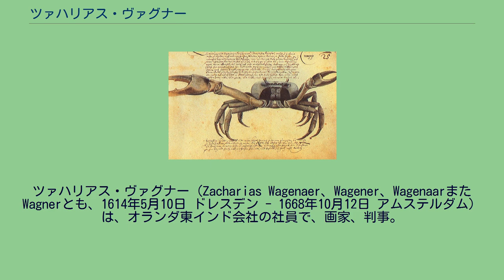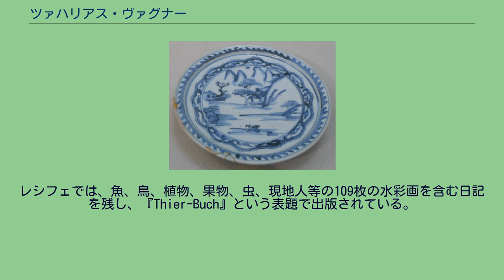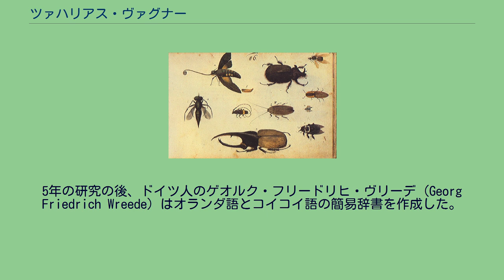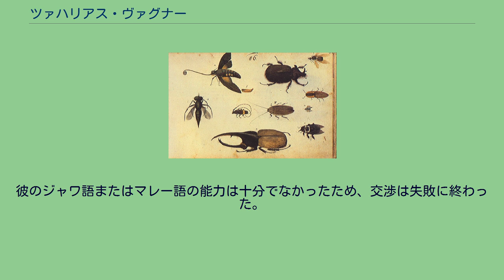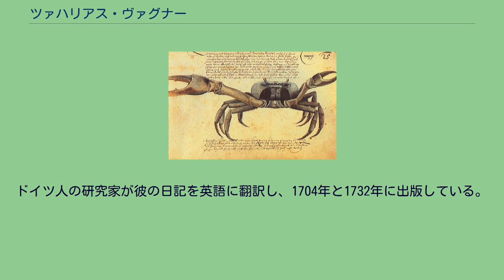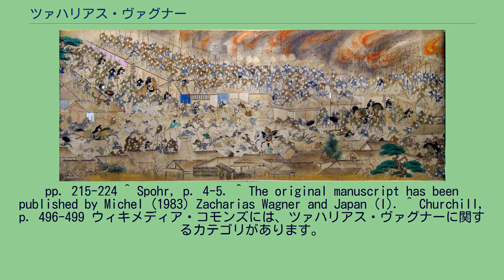ツァハリアス・ヴァグナー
ツァハリアス・ヴァグナー（Zacharias Wagenaer、Wagener、WagenaarまたWagnerとも、1614年5月10日 ドレスデン - 1668年10月12日 アムステルダム）は、オランダ東インド会社の社員で、画家、判事。
第25代および第27代のオランダ商館長を務めた。
ケープ植民地総督を務めた唯一のドイツ人でもある。
35年間に、4つの大陸を旅した。
また、伊万里焼の輸出を本格化させた人物である。
ツァハリアスの父はザクセン人で、判事および画家であった。
1663年にドレスデンからハンブルクを経由してアムステルダムに移り、そこでウィレム・ブルー（Willem Blaeu）の下で働いた。
それから1年を経ずオランダ西インド会社の兵士となり、1634年にはニュー・ホランド（オランダ領ブラジル）に渡った。
3年後、新任の植民地総督であるナッサウ＝ジーゲン侯ヨハン・マウリッツに記録係として雇用された。
レシフェでは、魚、鳥、植物、果物、虫、現地人等の109枚の水彩画を含む日記を残し、『Thier-Buch』という表題で出版されている。
シロシュモクザメ、タチウオ、カワハギ、ハタ、フジツボの写生も行なっている。
1641年にはオランダ領ブラジルを離れドレスデンに戻った。
その4か月後にはオランダに行き、オランダ東インド会社に職を得た。
1642年、見習士官としてインドに向かって出帆。
翌年、植民地総督アントニオ・ヴァン・ディーメンおよびコーネリス・ヴァン・デア・リン（Cornelis van der Lijn）の助手となった。
1648年にはマーチャント補佐、1651年にはマーチャントに昇進した。
この間、3度にわたってバタヴィア法廷の一員となっている。
1653年には広東に出向き、貿易再開交渉を行ったが、明帝国崩壊後の内戦のために、失敗に終わった。
明暦の大火。
火事は3日に渡り、当時の江戸の大半を焼失するに至り、3万人-10万人が死亡した。
振袖火事・丸山火事とも呼ばれる。
1657年には出島のオランダ商館長に昇進した。
恒例となっている将軍謁見のために江戸に赴いたが、そこで1657年3月2日（明暦3年1月18日）に発生した明暦の大火に遭遇した（江戸東京博物館には彼によるスケッチが所蔵されている）。
この経験から、ヴァグナーは当時発明されたばかりの消防ポンプとホースを将軍に献上することを思いつき、次の商館長ヨアン・ボウヘリヨンによって実現され、大いに喜ばれた。
染付楼閣山水文皿 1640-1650年代 佐賀県立九州陶磁文化館 1659年に2度目の商館長を務めていた際に200皿からなる食事を注文しているが、食事を外注した商館長は彼が最初であった。
当時は中国の戦乱で景徳鎮での陶磁器生産が打撃を受け、ヨーロッパへの輸出が困難になっていた。
また、有田に磁器窯はあったが製品の質は高くなかった。
ヴァグナーは中国から見本の陶磁器を輸入し、それを参考にしてヨーロッパ人の好みに合う製品を制作するように依頼した。
コバルトブルーの素地の上に黄金のデザインを施した伊万里焼はヴァグナーの考案によるもので、現在でも香蘭社に受け継がれている。
1660年、ヴァグナーはマカッサルのスルタンとの平和交渉に関わった。
港には2000人のポルトガル人の貿易商人がおり、何年にもわたってモルッカでのオランダの香辛料貿易に脅威を与えていた。
翌年には、バタヴィアの公共事業の責任者となった。
1662年、家族、5人の奴隷、2頭の馬を引き連れて喜望峰に赴いた。
5月6日に、ヤン・ファン・リーベックの後を受けてケープ植民地の総督となった。
1663年12月に、バタヴィアに対し、ペルシャの陶器を送るように依頼している。
彼はまたコイコイ人と家畜の供給に関して交渉を行なっている。
ヴァグナーは部族間の抗争から距離を置き、厳正中立を保つという彼のポリシーをつらぬいた。
5年の研究の後、ドイツ人のゲオルク・フリードリヒ・ヴリーデ（Georg Friedrich Wreede）はオランダ語とコイコイ語の簡易辞書を作成した。
ヴァグナーは彼をモーリシャスに任じた。
ヴァグナーは1665年8月に建設が開始されキャッスル・オブ・グッドホープの基礎を作った5人のうちの1人である。
彼は貯水池の建設を行い、船、病院、学校、教会に新鮮な水...